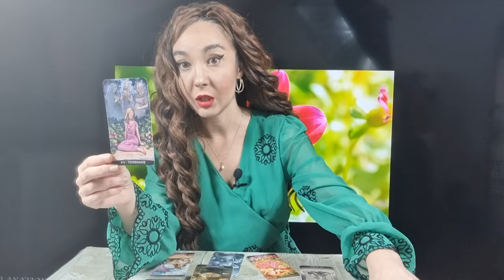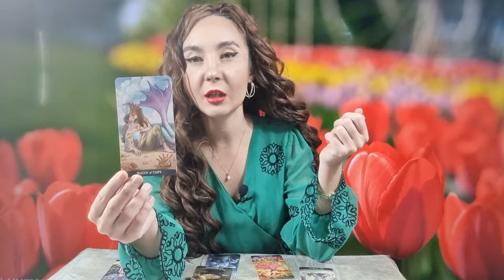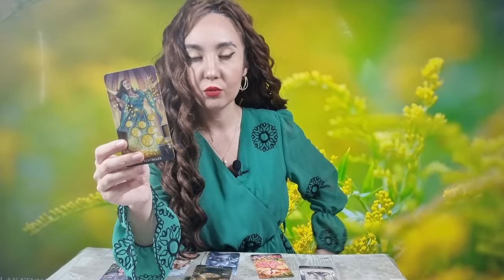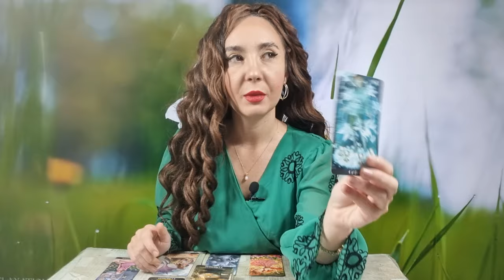𝗖𝗔𝗣𝗥𝗜𝗖𝗢𝗥𝗡 ♑️ 𝗢𝗠𝗨𝗟 𝗣𝗢𝗧𝗥𝗜𝗩𝗜𝗧 𝗟𝗔 𝗠𝗢𝗠𝗘𝗡𝗧𝗨𝗟 𝗣𝗢𝗧𝗥𝗜𝗩𝗜𝗧! 𝟮𝟲 𝗙𝗘𝗕𝗥𝗨𝗔𝗥𝗜𝗘- 𝟯 𝗠𝗔𝗥𝗧𝗜𝗘 𝟮𝟬𝟮𝟰